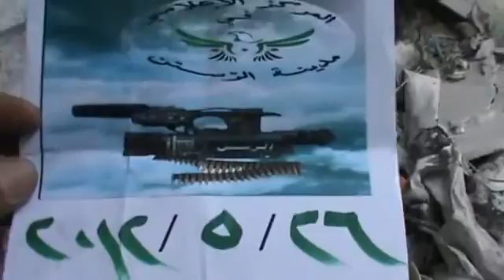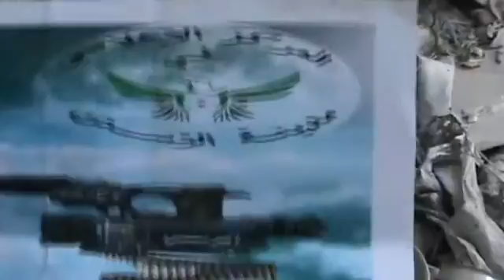26 5 Ar Rastan Homs أوغاريت الرستن حمص , تدمير المنازل جراء القصف الصاروخي